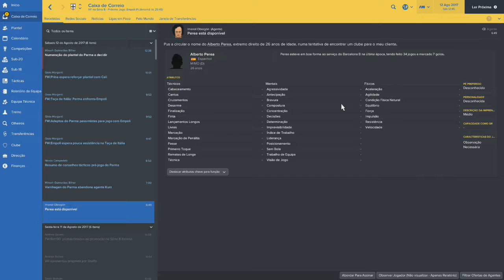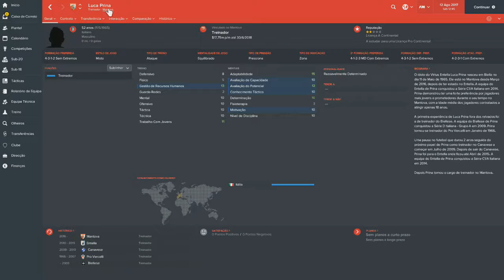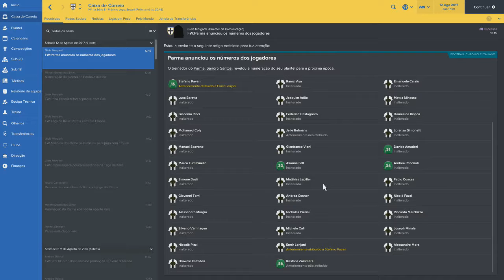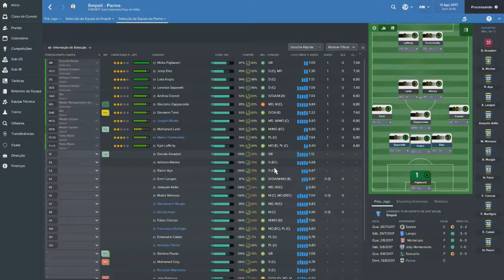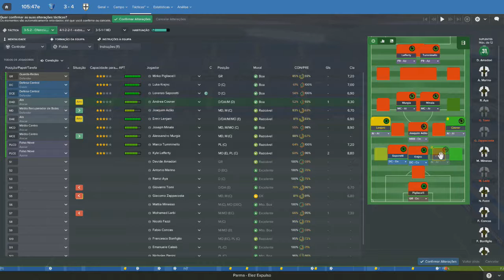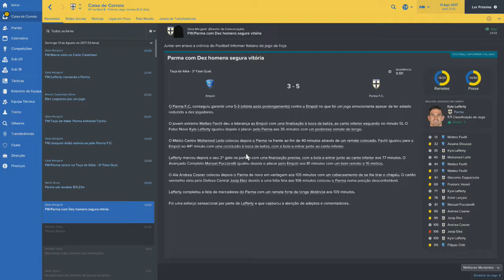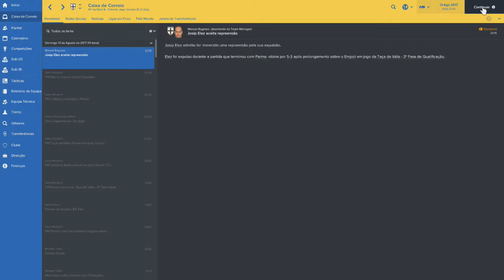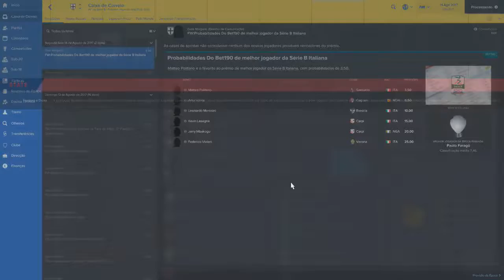FM 17 #27 Jogo SURPREENDENTE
Gerir um Grande Clube de Futebol italiano e leva-lo a Divisão Principal do Pais